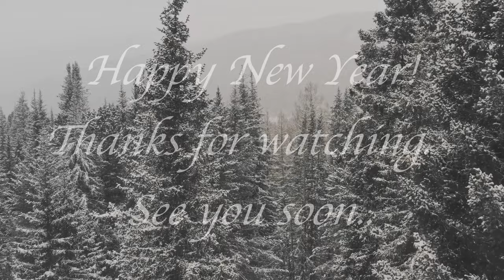NYE getaway with friends at Mount Pocono, Pennsylvania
Spend the last two days of 2022 in the quiet woods of Mount pocono in Pennsylvania.